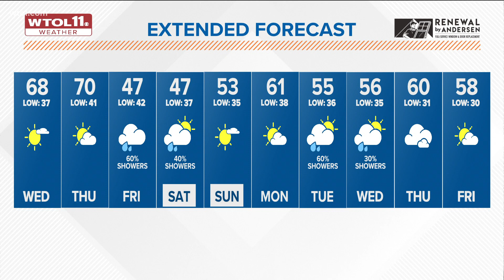Warm and beautiful the next two days, rain and cool weather over the weekend | WTOL 11 Weather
The nicest days of the year so far will be today and tomorrow. Up and down temperatures next week as we bounce in between the 50s and 60s.